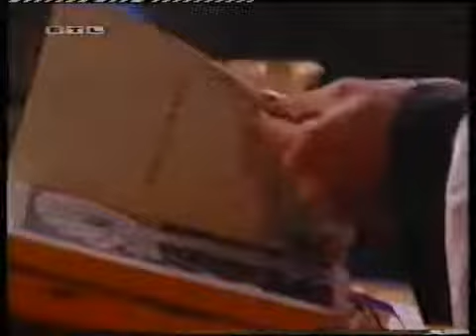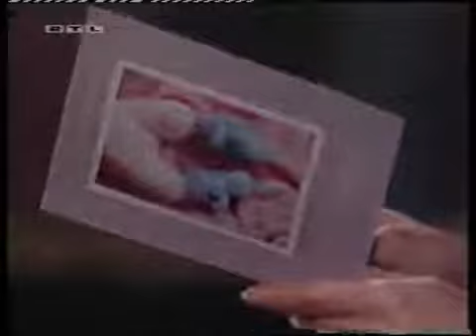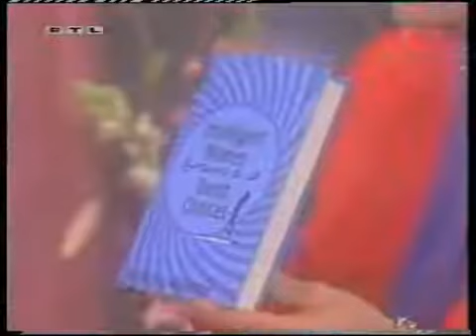Santa Barbara - Episode 1140 (deutsch)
Adrianas Andacht